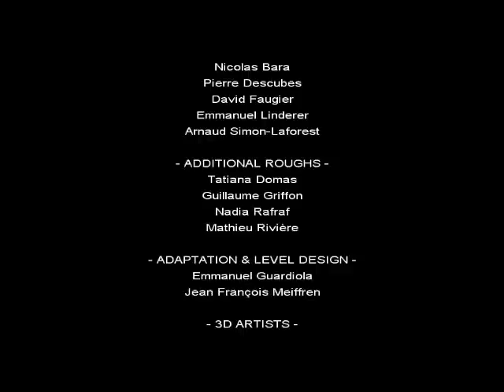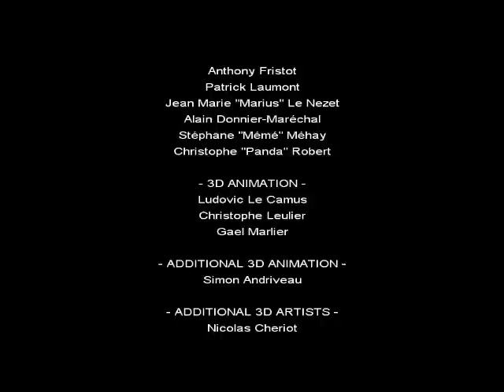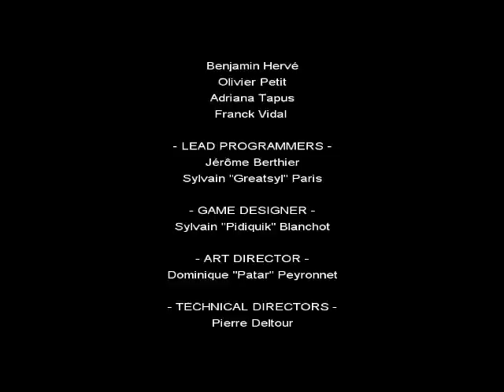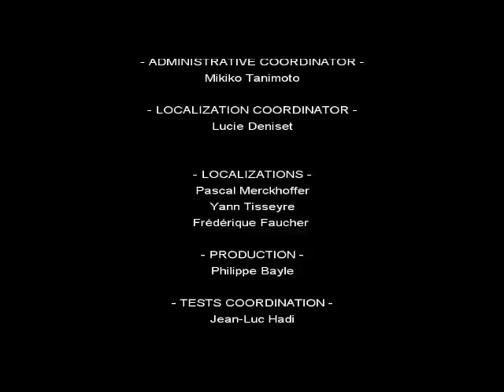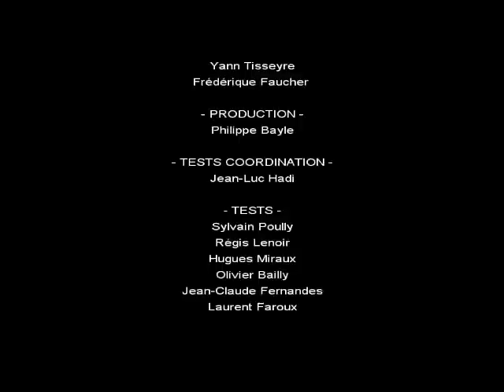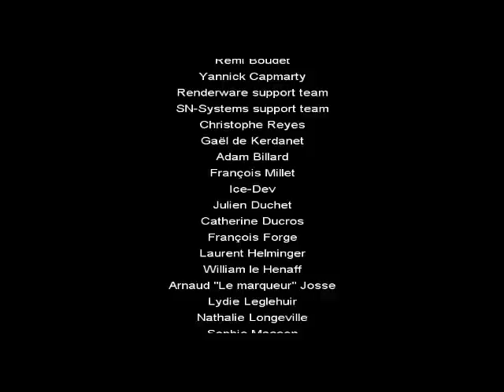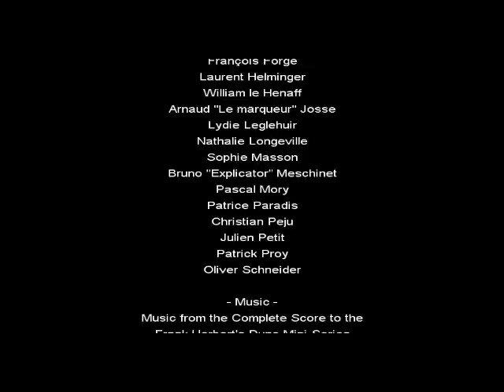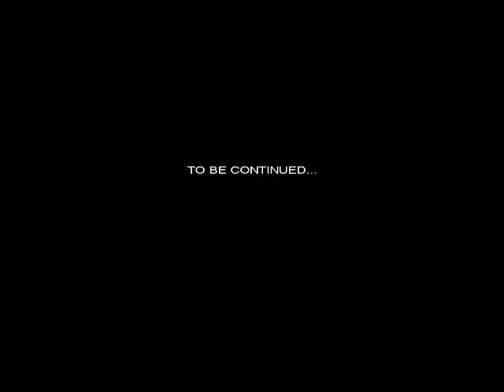Frank Herbert's Dune part 12/12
Taking a break from Dune 2 playthrough and I present you Frank Herbert's Dune, or Franck Herbert's Dune for PC XD This game is amazing. It could be actually good, but it's too short and easy. I had a good laugh playing it.